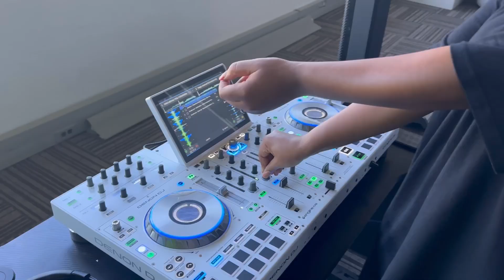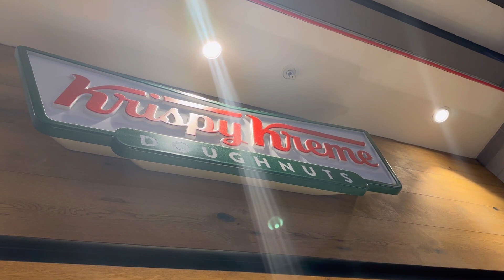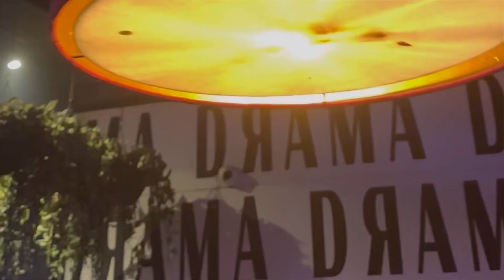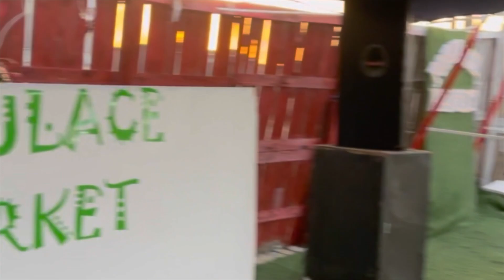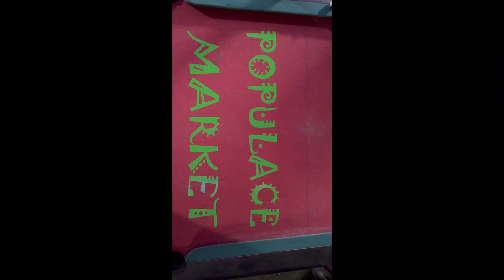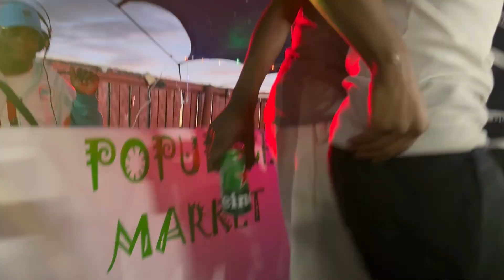VLOGMAS BROKEN SERIES: EP3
Collaborations